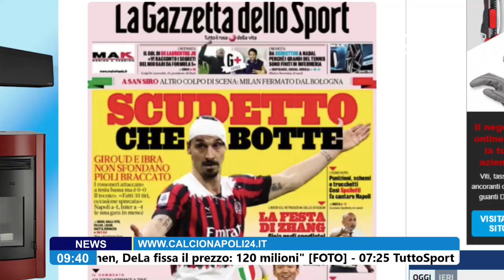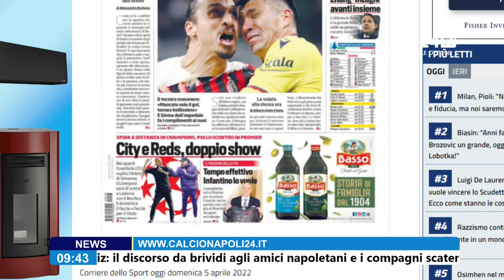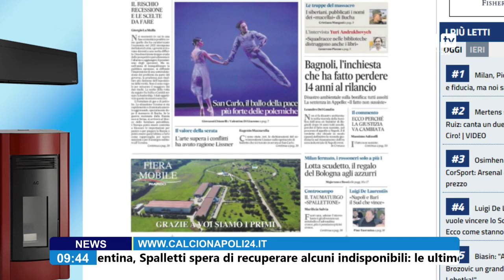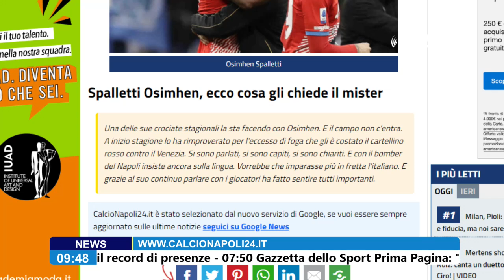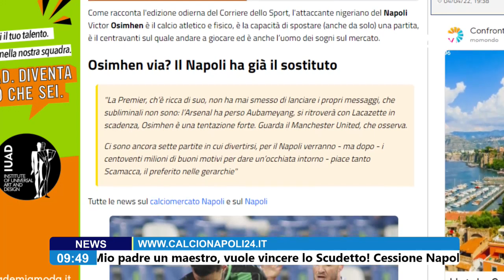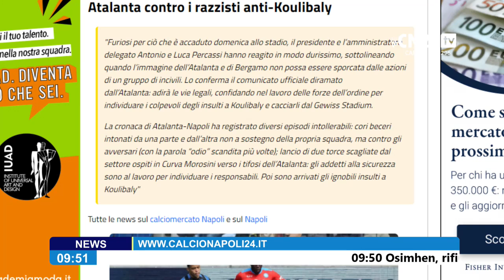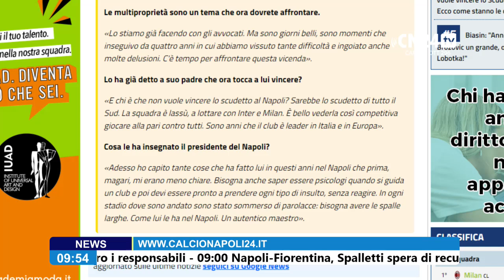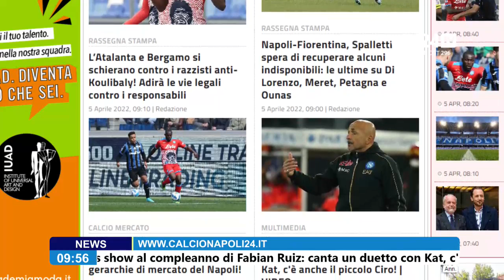📰 Rassegna stampa 5 Aprile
DIGITALE TERRESTRE: canale 296
SKY - DIGITAL KEY: canale 5296
SMART TV: applicazione CalcioNapoli24Tv